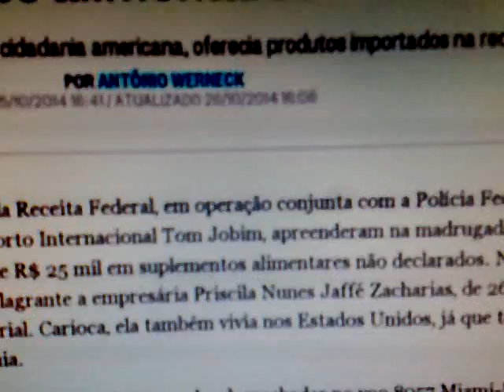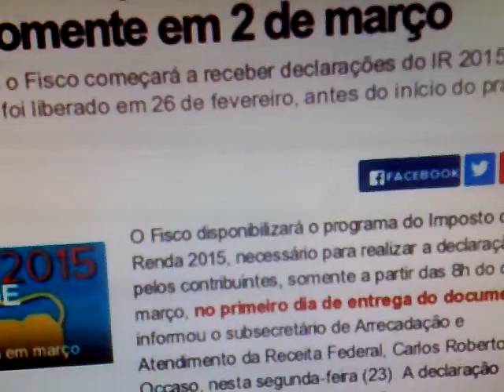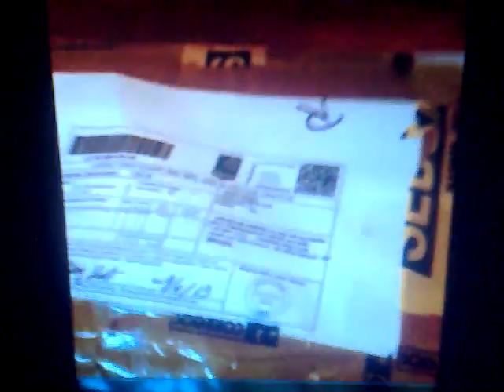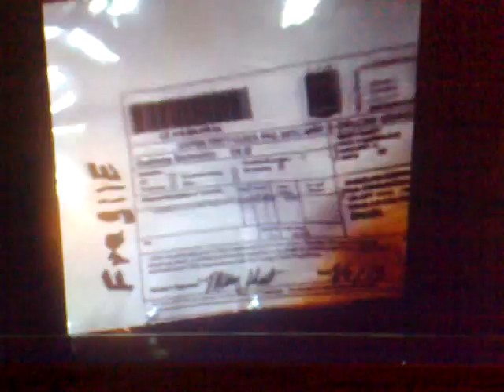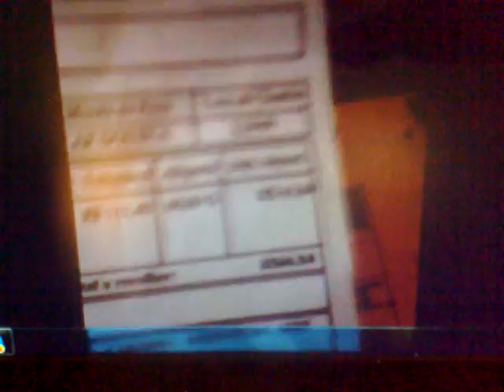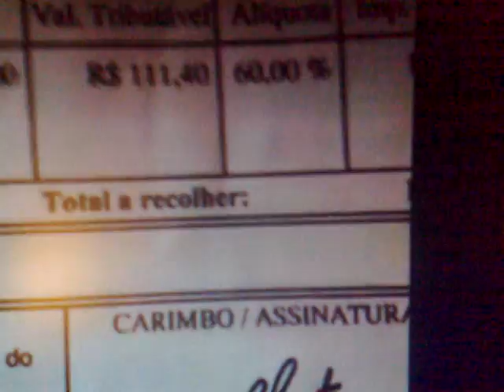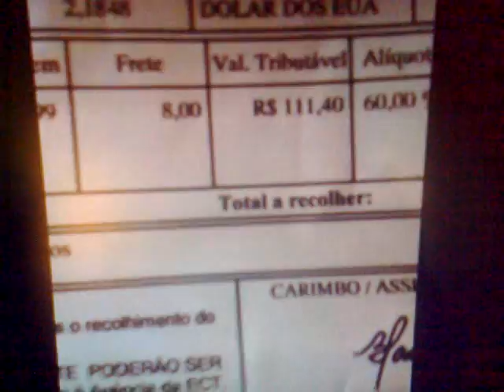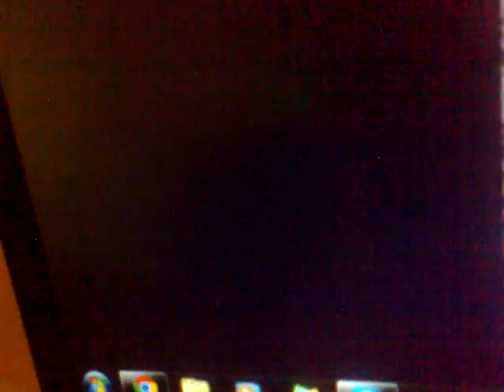IMPOSTO NAO PAGUE !!